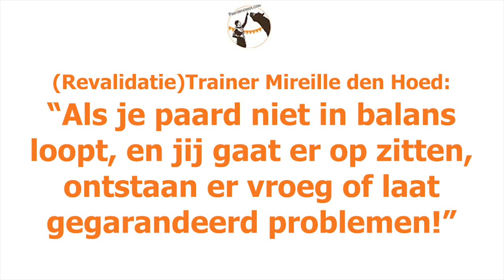Mireille den Hoed over paardenwelzijn en training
Paardenwelzijn is iets dat me enorm bezig houd en waar ik ook behoorlijk eigen ideeën over heb. Maar ik ben ook heel benieuwd wat anderen vinden. Vandaar dit interview met (revalidatie)trainer Mireille den Hoed.

Na een jaar opleiding bij haar te hebben gevolgd, is het me wel duidelijk geworden hoe zeer zij zich inzet om het leven van paarden te verbeteren. Maar wat is voor haar welzijn? En hoe combineert zij welzijn met sport?

Mireille haar specialisme is het weer in balans trainen van paarden, omdat veel problemen en stress bij paarden voortkomen uit een balans gebrek. Ook daarover vertelt ze in dit interview het één en ander, én je ziet het effect van haar manier van trainen.